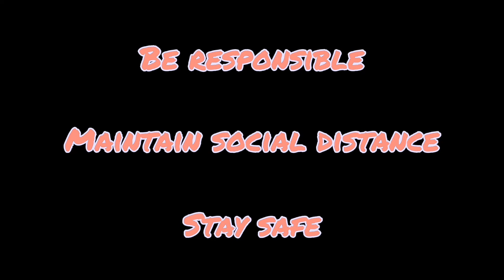Kids pwede na sa mall | Alon & Abe Family Vlogs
Sharing our family's first mall experience since the pandemic finally with Abe.

Yes, everyone can now enjoy but be always reminded to follow minimum health protocols for the safety of all.